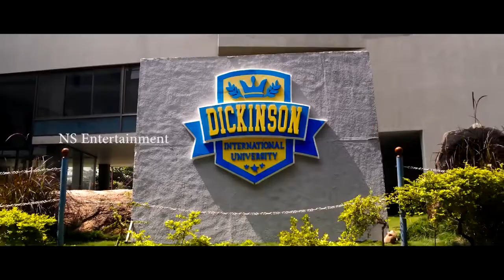BOYS Telugu Movie Official Teaser Mitraaw Sharma Dayanandh Telugu Trailers